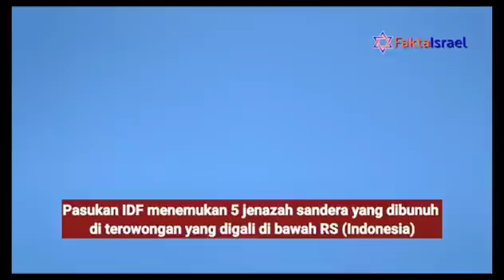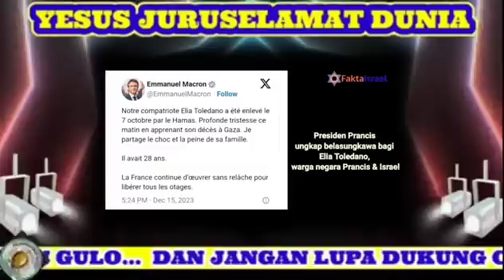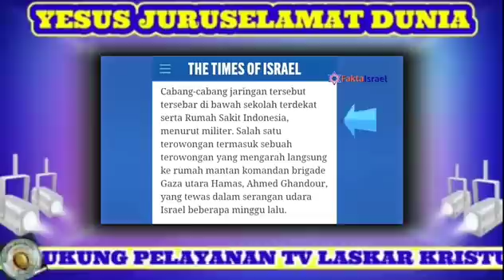Gempar‼️IDF Menemukan hal mengejutkan bagi dunia, di Terowongan RS Indonesia 😱